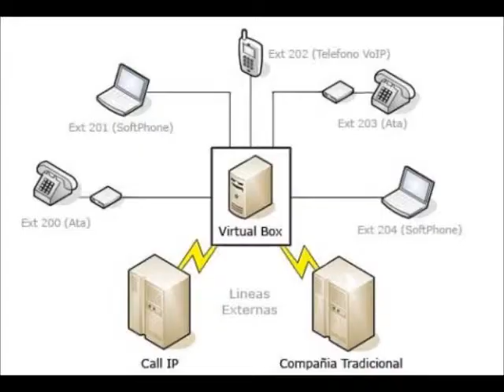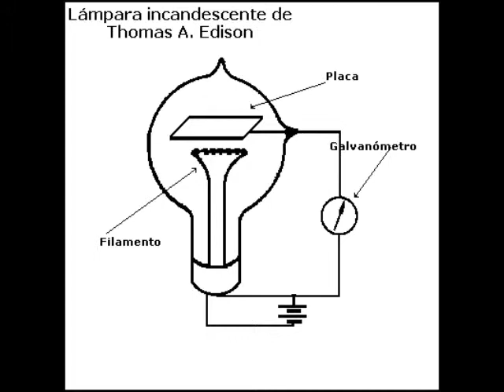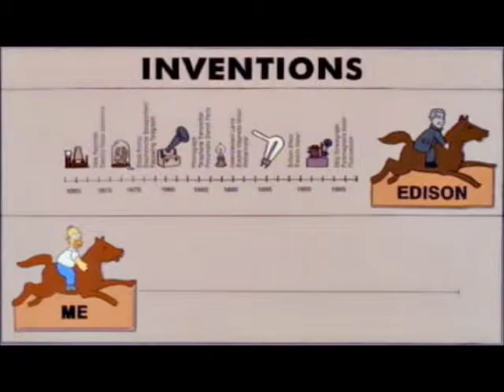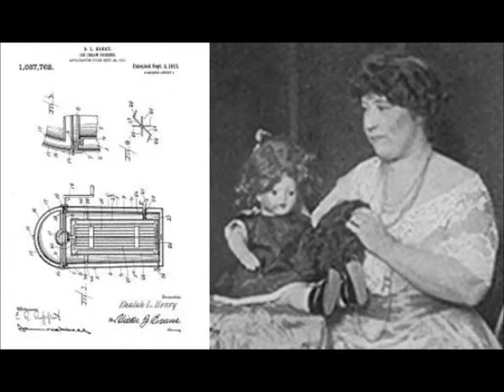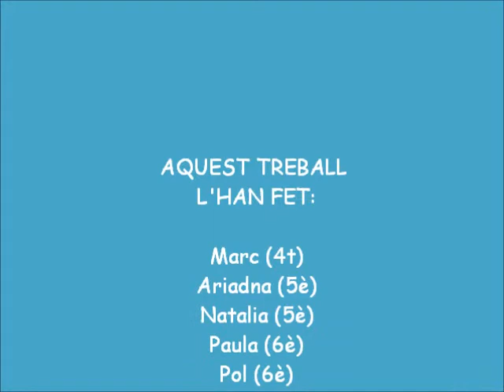L'AUSIÀS INFORMA. Programa 9 Thomas A. Edison i Beulah Henry (2ª temporada)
Novè programa de la temporada de L'Ausiàs informa on parlem de 2 grans inventors: Thomas Alva Edison i Beulah Henry